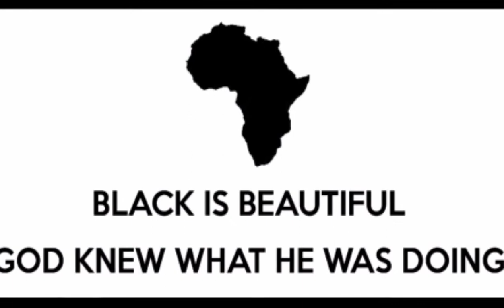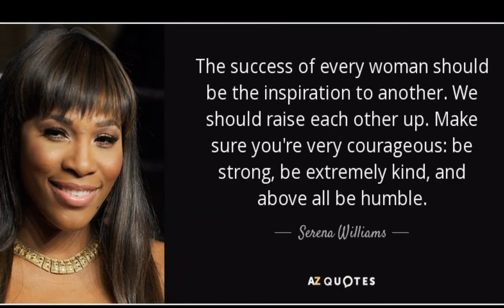Black History Day#21 ..Serena Williams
Serena Jameka Williams is an American professional tennis player. The Women's Tennis Association has ranked her world No. 1 in singles on seven occasions.